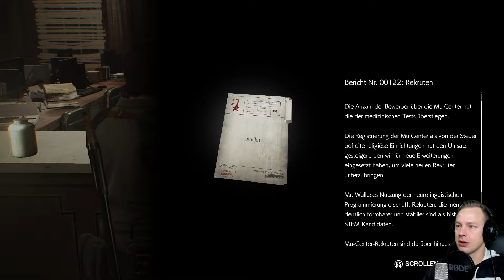Lilly, was verfolgt dich? #06 The Evil Within 2 [ lets play ]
Herzlich willkommen zu The Evil Within 2  lets play. Es handelt sich zu einem direktem Sequel zu the evil within. Dieses lets play is kmpett in deutsch.
Vie Spaß mit dem letsplay zu
Euer
The Evil Within 2 ist der Nachfolger des Survival-Horror-Computerspiels The Evil Within. Das Computerspiel wurde von Tango Gameworks entwickelt und von Bethesda Softworks am 12. Oktober 2017 veröffentlicht

Auf diesem Kanal findet ihr Let´s Plays zu Survival und Survival-Horror Spielen.
Es geht also ums nackte Überleben und ordentlich Nervenkitzel!
Es wird hier und da auch mal Ausnahmen zu Spielen aus anderen Genres geben.

Mein Equipment
Kamera: Logitech C920 HD PRO
Mikrofon: Rode NT-1A
Audio Interface: Behringer Q802USB Xenyx
Kopfhörer: Beyerdynamic TYGR 300 R
Monitor/Projektor: Optoma UHD380X
AV Receiver: Denon AVR-X4500H
CPU: AMD Ryzen 5 1600x
Grafikkarte: Gainward GeForce GTX1080 8GB Phoenix
RAM: Corsair Vengeance RGB PRO 16GB
Greenscreen und Softboxen: OUBO Profi Fotostudio Set